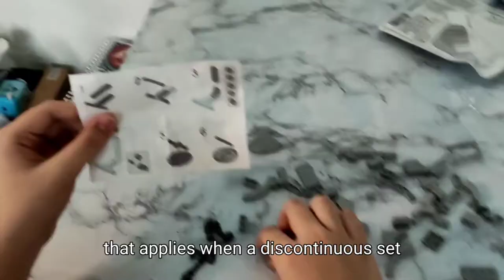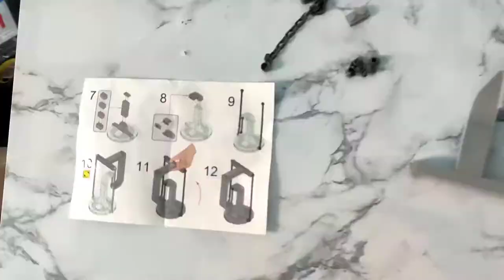I bought cool stuff from shopee!